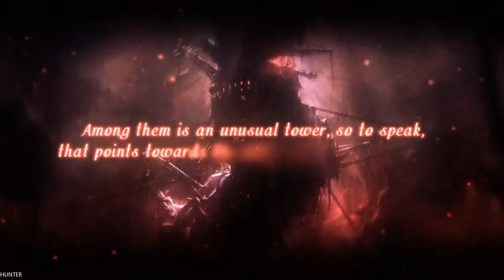Mary Skelter Nightmares Gameplay GTX1080TI & INTEL I7 8700K (1080p60FPS)